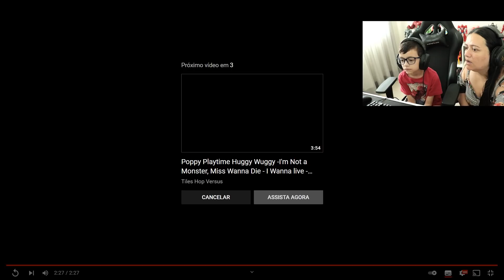HUGGY WUGGY NÃO É UM MONSTRO!? (PARTE 2) Family Plays